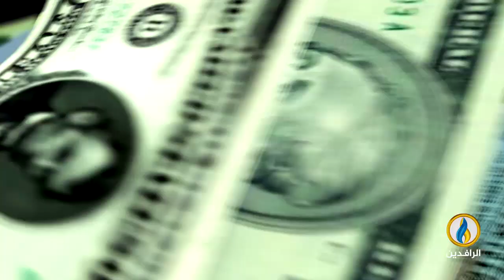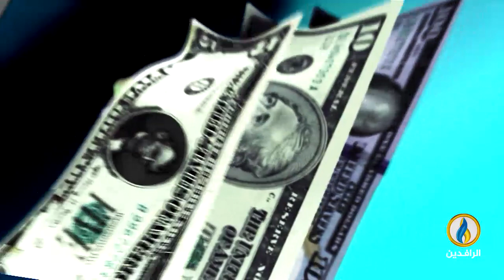أبرز الأخبار الاقتصادية على قناة_الرافدين ليوم الثلاثاء في